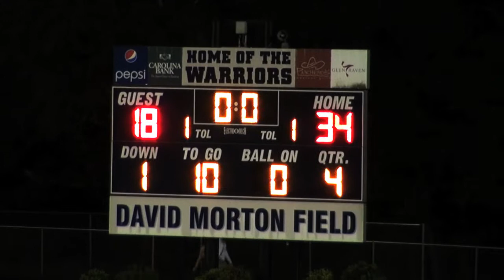Trevion McCollum Week 3 (Western vs Southern)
Fr. Starting QB Trey's (#2) next regular season action against Souther Alamance. He does want he always does, and that's put it on whom ever you place in front of him. He's only getting better and he's putting NC on notice.

With the season starting we're taking order's for video's as well. If you like what you see let us know and we'll get to working for you.

Song: Mama Proud by, Tito Lopez
Intro: 300